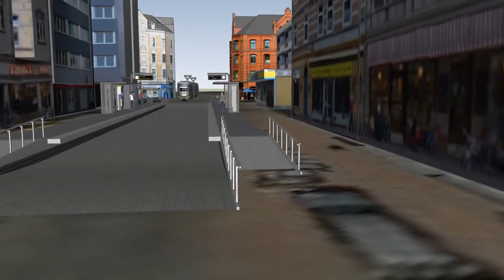Trogbahnsteig in der Limmerstraße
Pro D Tunnel entwirft einen Seiten-Trogbahnsteig für die Stadtbahnhaltestelle in der Limmerstraße Höhe Offensteinstraße / Pfarrlandstraße.

Unser Verein hat sich einmal Gedanken gemacht, wie man auch im weiteren Verlauf der Limmerstrasse Hochbahnsteige anlegen kann, ohne dass der Charakter dieser Fussgängerzone verändert wird. Grundlage dafür war die Idee zu einem für einen sogenannten Trogbahnsteig, der eine Kombination aus Absenkung und gleichzeitiger Bahnsteigniveauanhebung darstellt. Durch den Einbau von Rampen an allen Bahnsteigenden wird vollständige Barrierefreiheit erreicht.
Es werden keine gesonderten Treppenaufgänge benötigt, eine einzeln umlaufende Stufe reicht aus, Geländer sind an dieser Stelle nicht nötig.

Dieser sauber eingepasste Gleistrog stellt zwar auch prinzipiell eine Barriere dar, wirkt aber nicht störend auf das Straßenbild zumal sich im Bereich der Überhöhung keine Hof- oder Straßeneinfahrten befinden.
Auch ein 30cm hoher Niedrigbahnsteig für Niederflurbahnen, den man beidseitig anlegen müsste, wäre eine gefährliche Stolperfalle für Fußgänger.

und mehr auch unter "Weitere anzeigen".